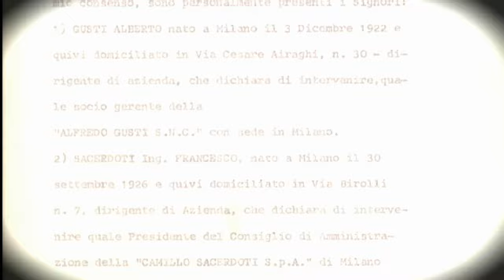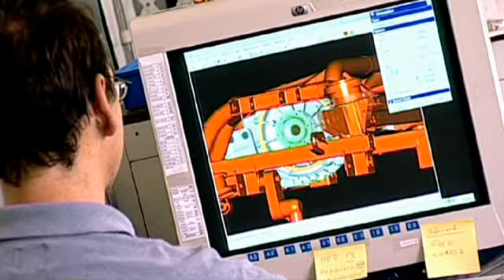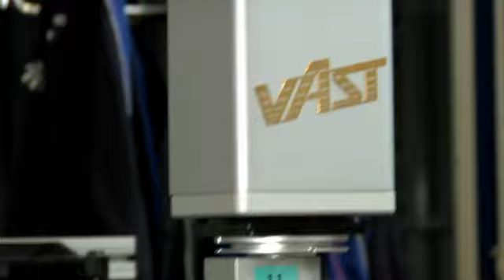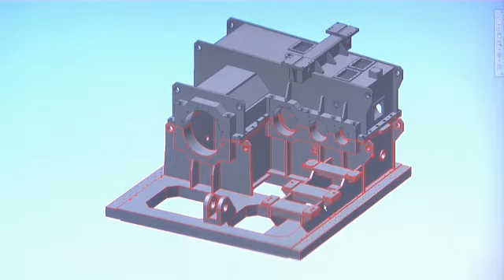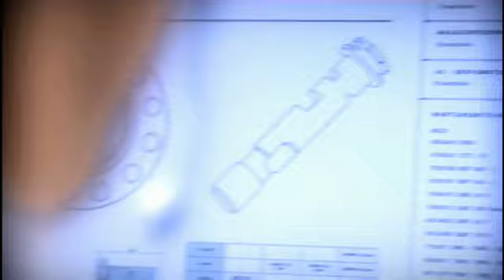ASSIOT - VIDEO ISTITUZIONALE